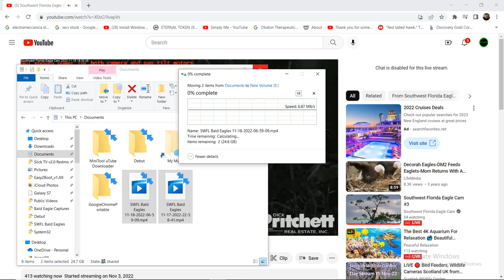SWFL Bald Eagles 11/18/2022 14:59